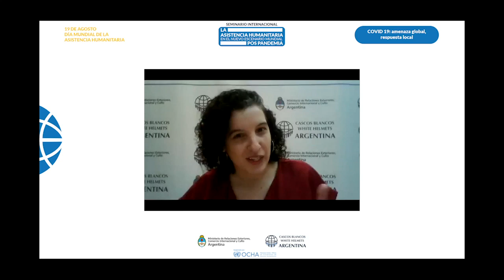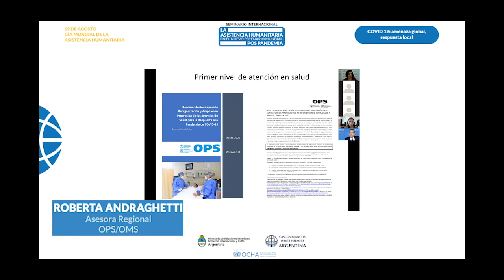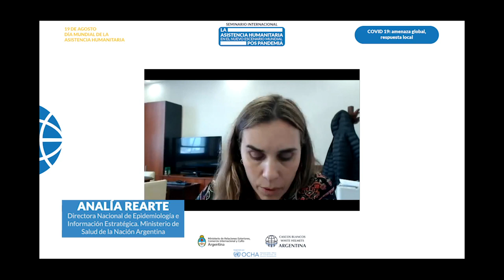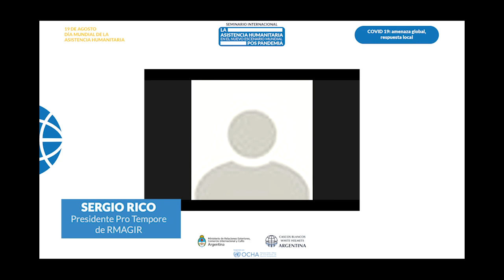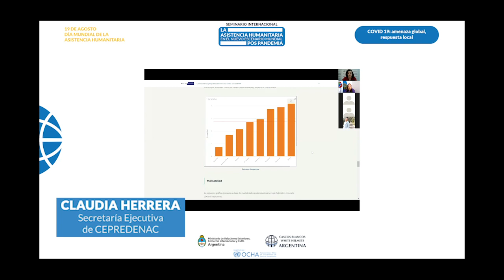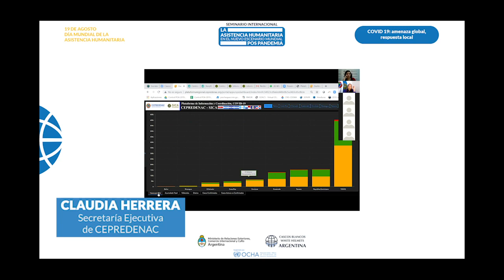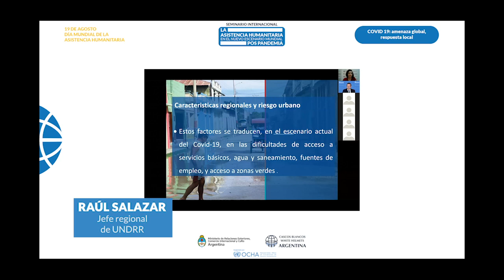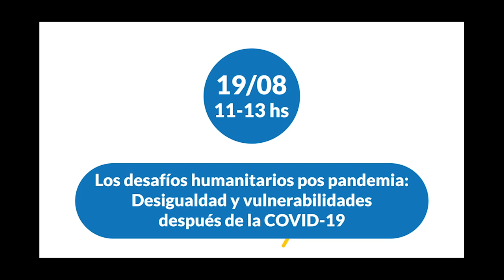Seminario Internacional "La Asistencia Humanitaria en el nuevo escenario mundial pospandemia"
Segundo panel “COVID 19: amenaza global, respuesta local” del Seminario Internacional: La Asistencia Humanitaria en el nuevo escenario mundial pospandemia.